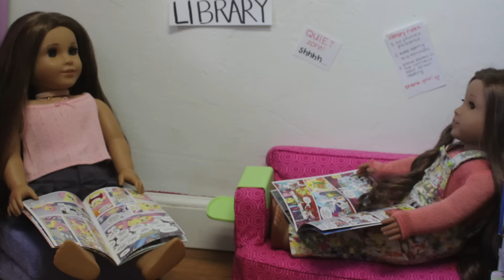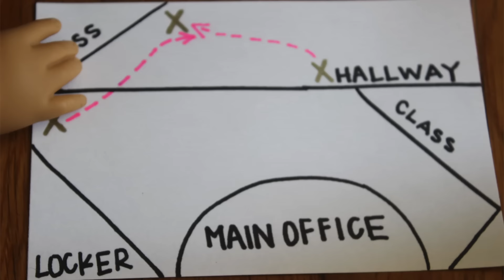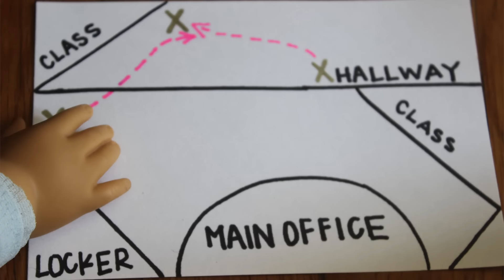The Summer Prank War! (an AGSM for HeartAG's Contest!)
I hope you enjoyed! I know a lot of you have been waiting for a new giveaway, and surprise!! One is coming in a couple of weeks. I'm just getting the final tweaks done before I upload it.

Hungry For More IAGS? Read Below!

InfinityAGStudios is a family friendly toy channel featuring American Girl Dolls! I enjoy posting stop motions, as well as vlogs and opening videos.

FAQ

Canon Rebel T3i with a 18-55mm or 50mm lens

Currently, I am 14 years old! :)